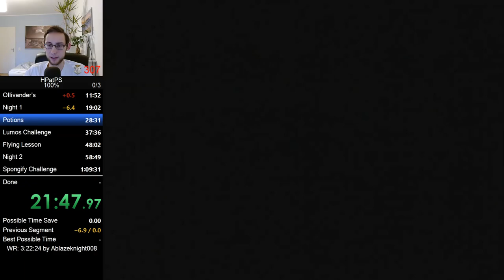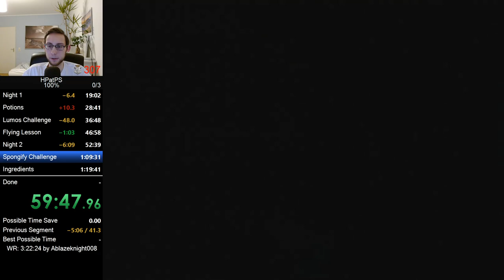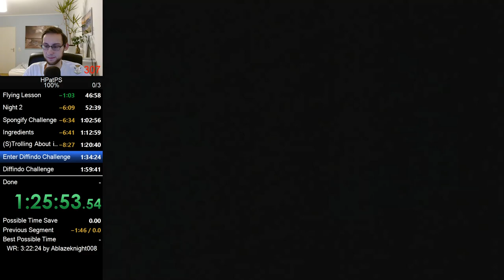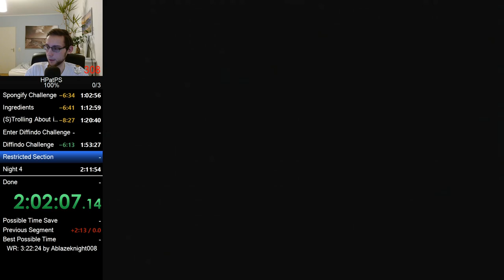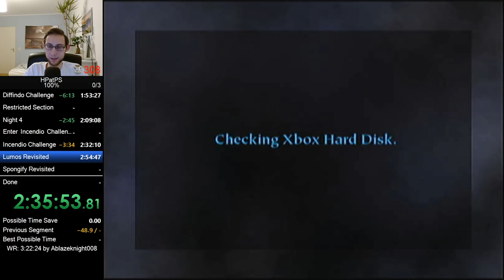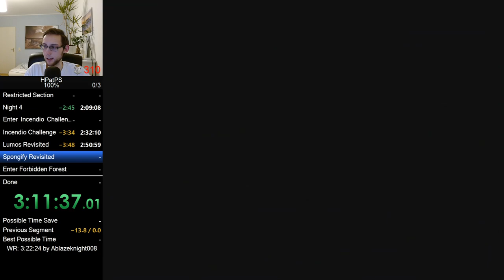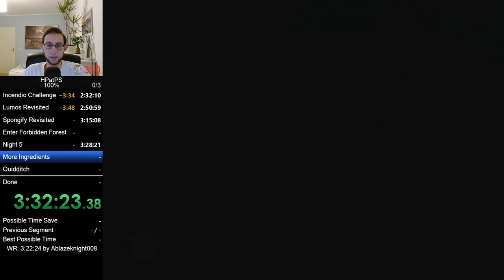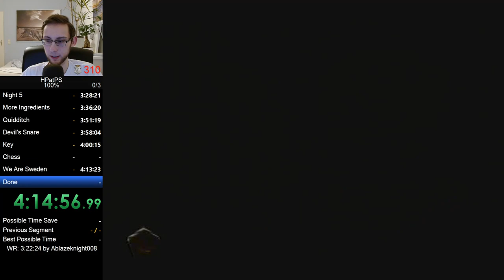Harry Potter and the Philosopher's Stone (XBOX) 100% Speedrun in 4:16:58 RTA (PB)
First completed run, had a lot of flaws but lets get on the leaderboard...